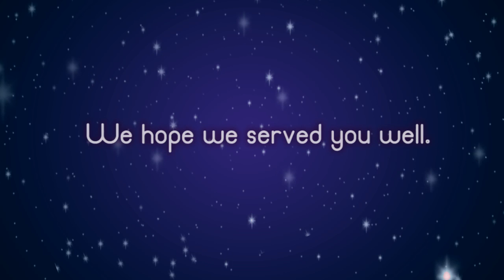Would you miss LetsPlay2NE1?